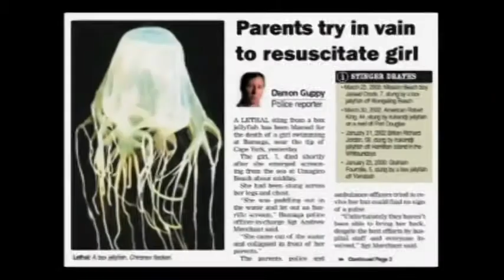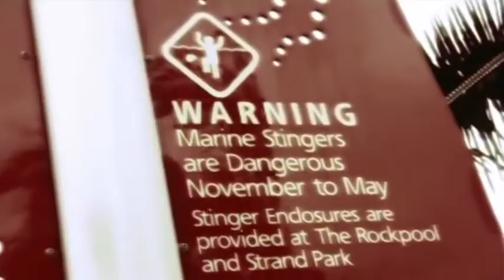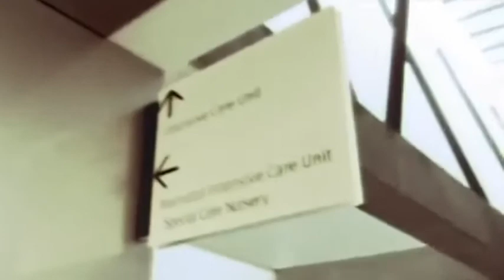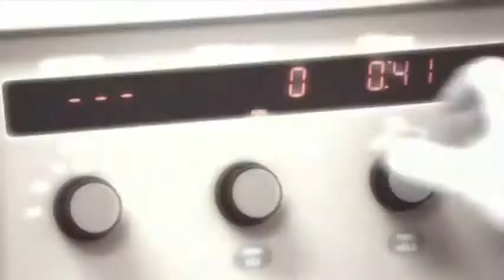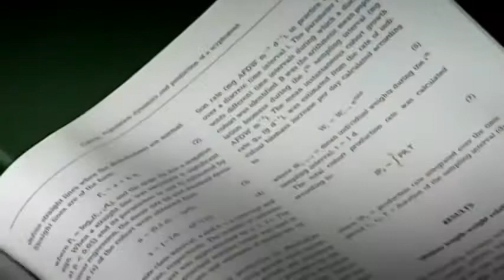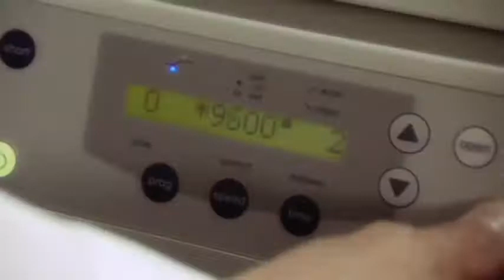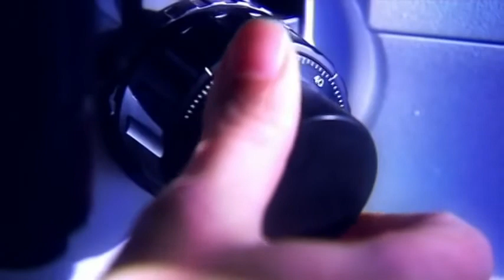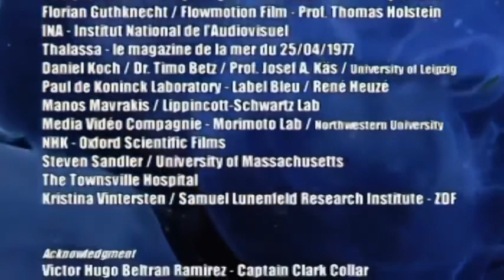BBC documentary 2014 Super Jellyfish Nature Documentary